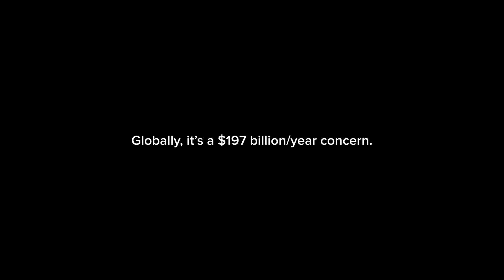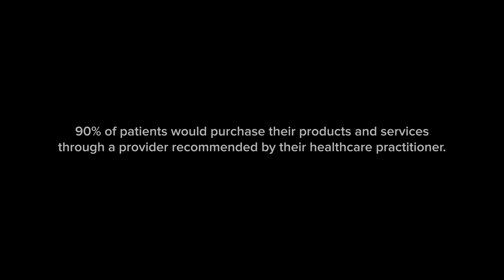EPIC Health Corporate Video | About Us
This Video ▶︎ EPIC Health Corporate Video | About Us

Music Licensed ▶︎